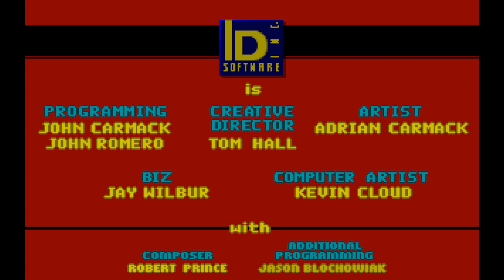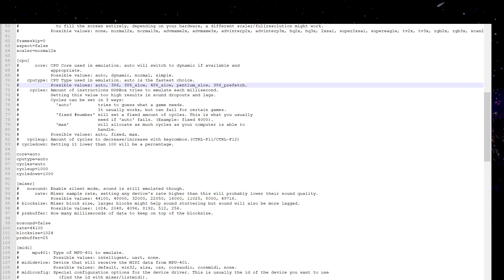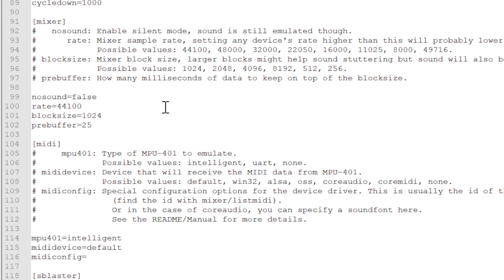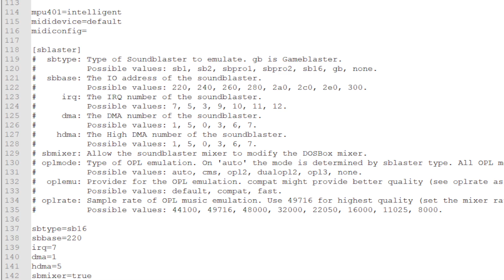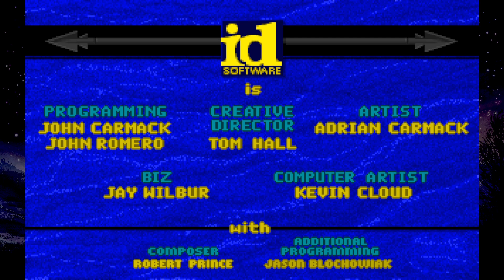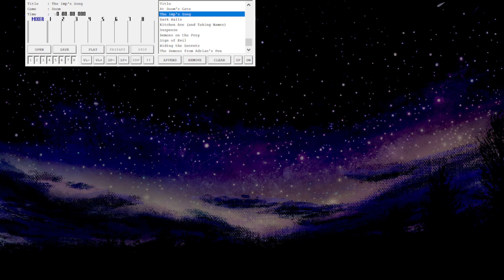[achinlabs] - 2022 Halloween TnT (Part 2: Wolfenstein 3D)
achinlabs streams Wolfenstein 3D for PC.
Part of the 2022 Halloween Tricks 'n' Treats Collection.